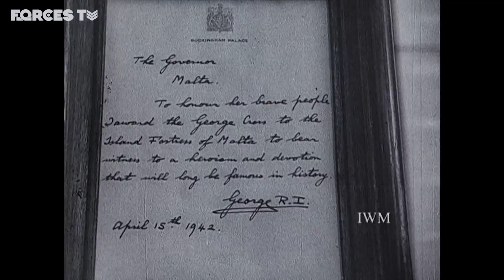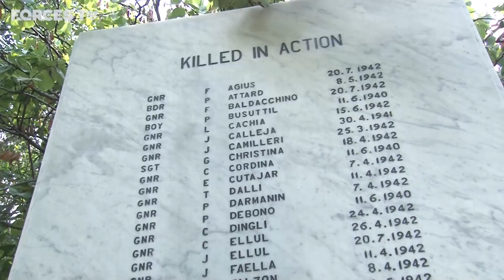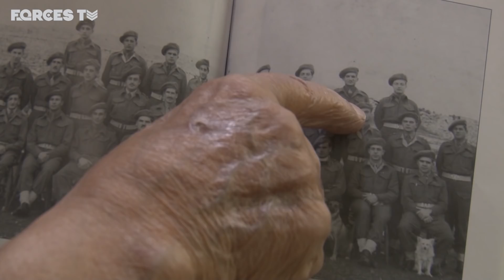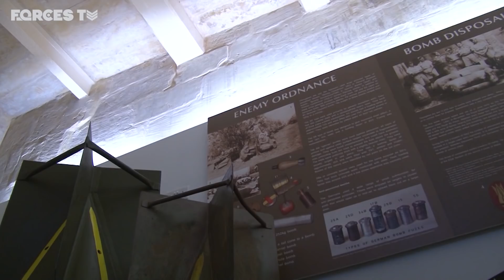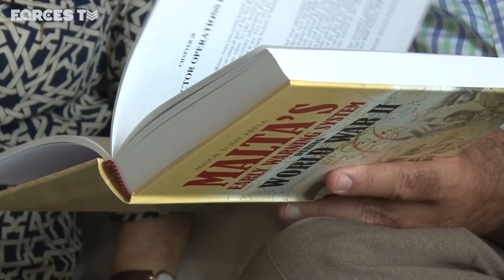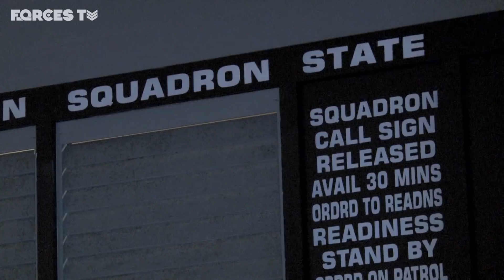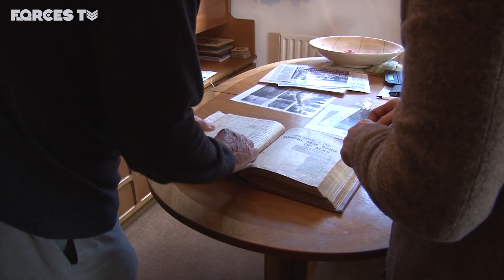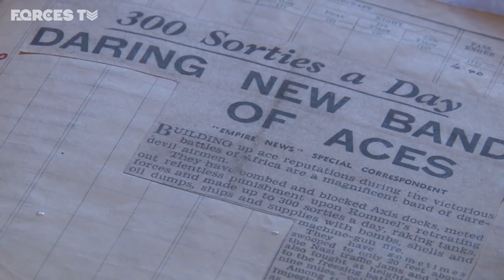Which Is The Only Country That Has Been Awarded A George Cross? | Forces TV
The Siege of Malta saw the nation endure more than 150 days of relentless Second World War bombing that brought the country close to starvation and forced its inhabitants to live in underground shelters. King George VI awarded the George Cross "to the Island Fortress of Malta to bear witness to a heroism and devotion that will long be famous in history".